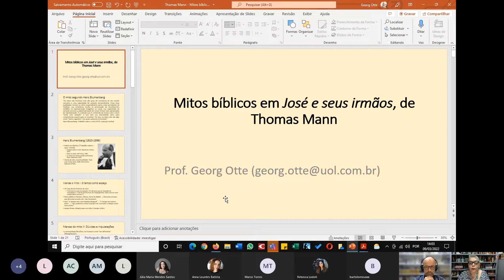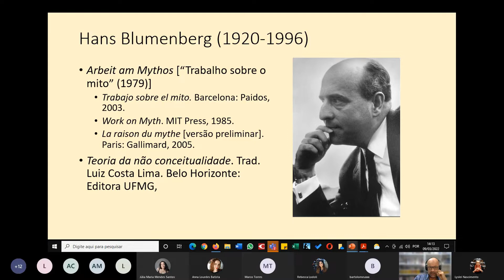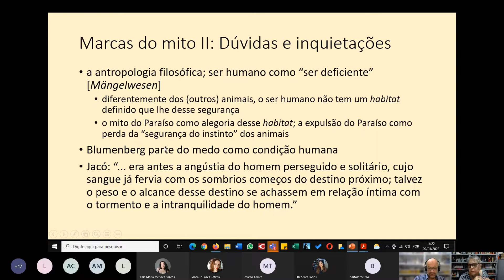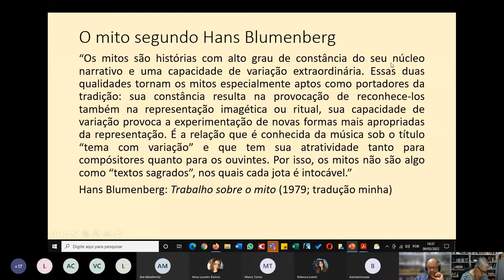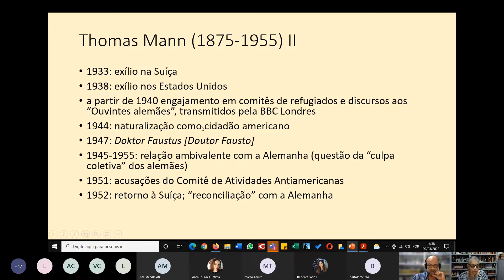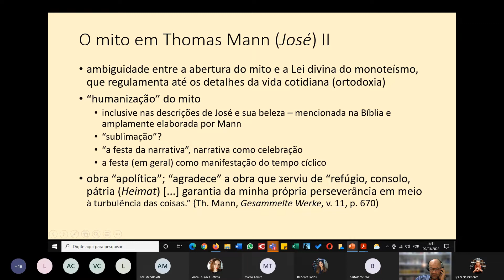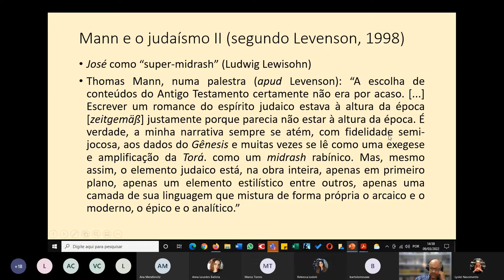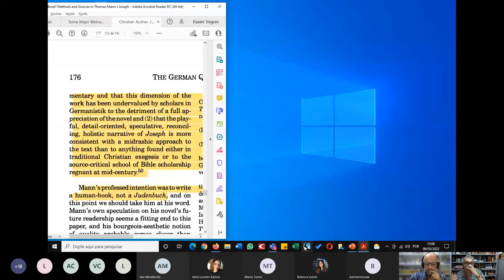Seminário NEJ | Os mitos bíblicos em José e seus irmãos, de Thomas Mann | Prof. Dr. Georg Otte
Seminário do Núcleo de Estudos Judaicos da UFMG: Os mitos bíblicos em José e seus irmãos, de Thomas Mann

Palestrante:  Prof. Dr. Georg Otte (Universidade Federal de Minas Gerais)

Mediadora: Profa. Dra. Lyslei Nascimento (Universidade Federal de Minas Gerais)

Apoio: Programa de Pós-Graduação em Letras: Estudos Literários da Faculdade de Letras da UFMG.

Fundado em 2005 na Universidade Federal de Minas Gerais, o NEJ (Núcleo de Estudos Judaicos da UFMG) reúne pesquisas sobre Literatura, Cinema, História e áreas afins com o objetivo de promover e divulgar investigações acadêmicas e artíticas na área dos Estudos Judaicos.